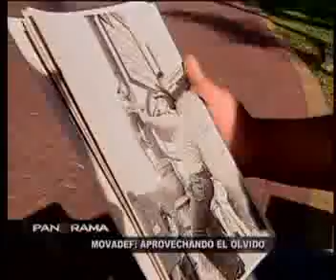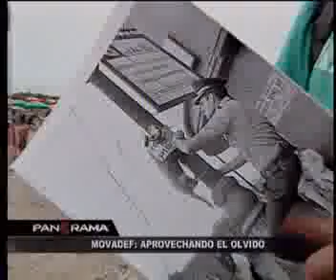Encuesta revela poco conocimiento de jóvenes sobre el terrorismo